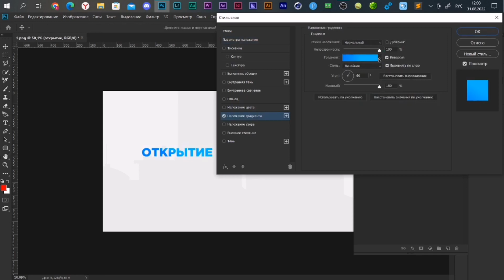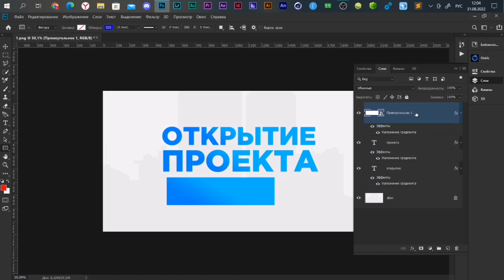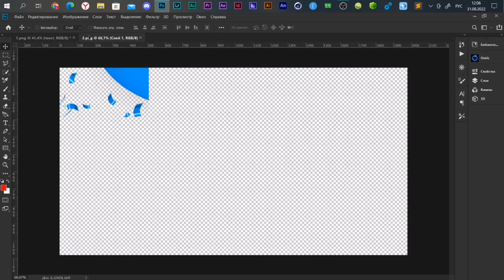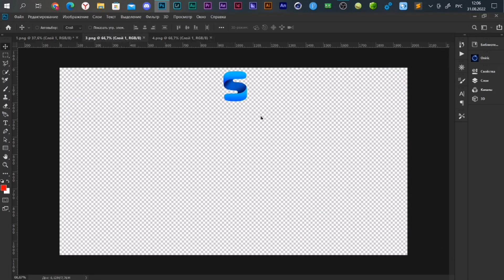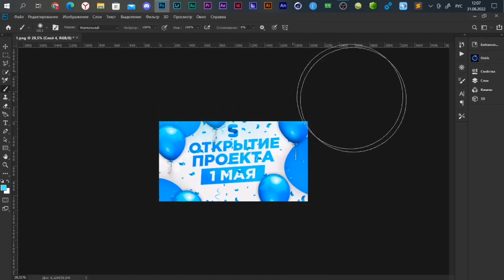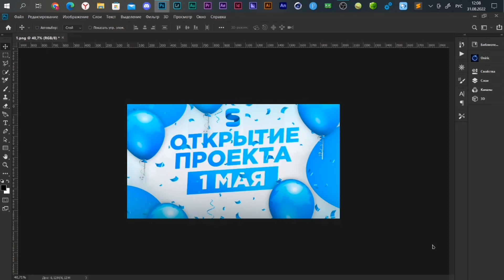КАК СДЕЛАТЬ ТОПОВУЮ ПРЕВЬЮ В 2022 ГОДУ?! / СДЕЛАЛ КЛИКАБЕЛЬНУЮ ОБЛОЖКУ ДЛЯ ВИДЕО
Всем привет! В этом видеоролике я расскажу вам как сделать превью й как сделать превью на видео й превью й превью в Фотошопе й как сделать картинку на видео й картинка для видео й картинка на видео й превью для видео й превью на видео й adobe photoshop й обложка для видео й превью для Ютуба й как сделать превью для видео й как сделать обложку для видео й Фотошоп превью й значок видео й Фотошоп й как сделать в Фотошопе й Превью для видео й обложка й как сделать превью в Фотошопе й как сделать превью в фотошопе й progamer й  прогеймер ну а на этом все!